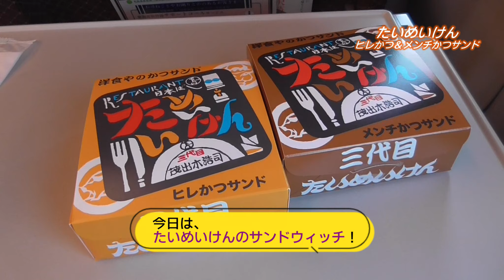【ブラリ電車旅・サンドイッチ】たいめいけんのかつサンド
東京・日本橋の洋食屋さん、三代目たいめいけんさんのヒレかつサンドとメンチかつサンドをいただきます！